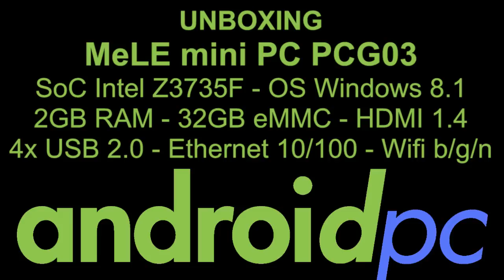Unboxing: miniPC MeLE PCG03 con SoC Intel Quad Core y Windows 8.1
Unboxing del nuevo miniPC de la marca MeLE denominado MeLE PCG03 el cual monta el SoC Intel Atom Z3735F Quad Core con de 2GB de memoria DDR3, almacenamiento interno de 32GB eMMC, conexiones inalambricas Wifi b/g/n con antena externa, Bluetooth 4.0, 3x USB 2.0 y Windows 8.1. Review